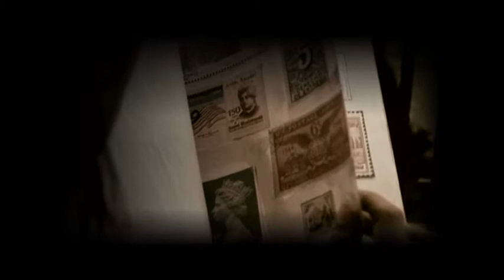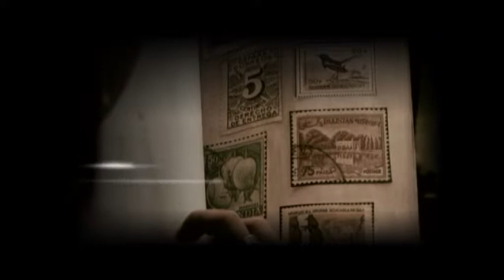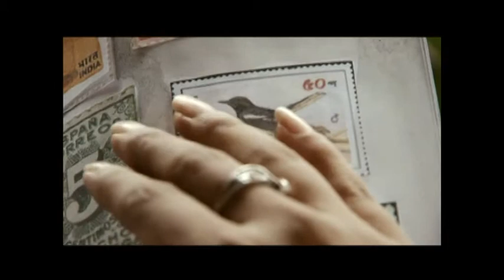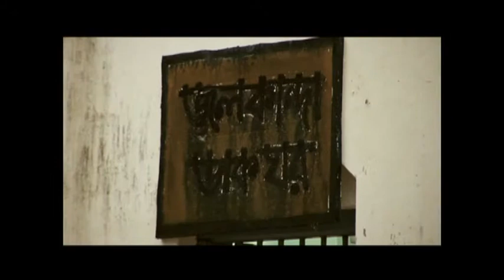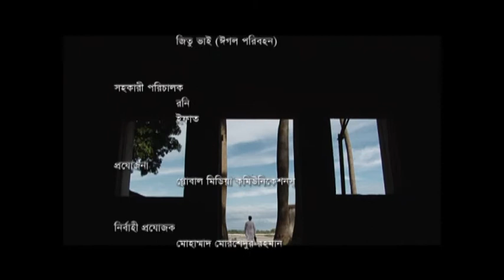abong puspo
screenplay : Shibu Kumer Shill
 director : parvez amin
Cast : shoaib, shoshi